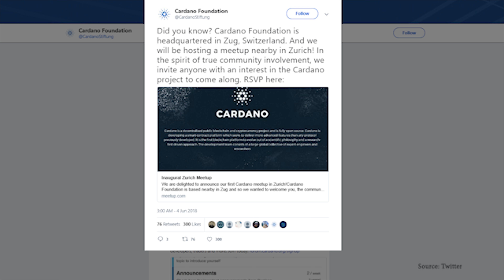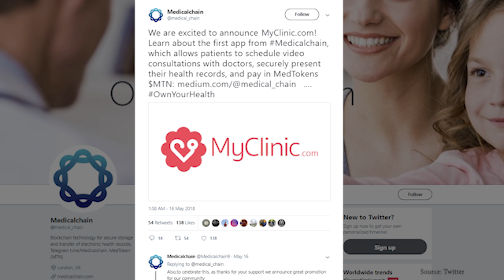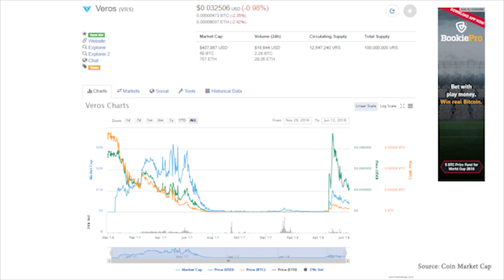Upcoming Cryptocurrency Events, Cardano Meet Up, MedicalChain Live AMA, Veros Whitepaper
Hello and welcome back to News BTCS upcoming events calendar, looking ahead to events taking place on Wednesday the 13th of June.
Cardano will be holding a Meet Up in Zurich.
On Wednesday 13th June, MedicalChain's CEO, Dr. Abdullah Albeyatti, will host a live AMA.
Veros will be holding their Whitepaper update.